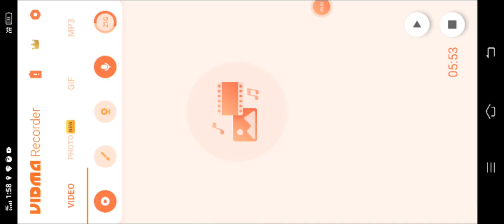July 3, 2022